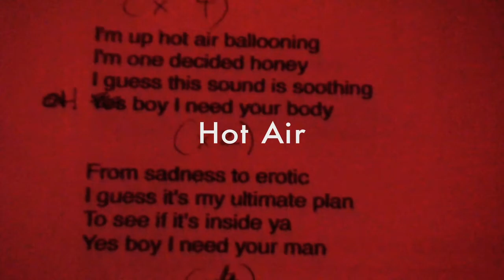Adalita - solo album trailer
Behind-the-scenes trailer for the debut solo album by Adalita from Magic Dirt (Liberation Music).

Featuring fellow Magic Dirt band members Dean Turner and Raul Sanchez.
Also featuring appearances from JP Shilo, Amaya Laucirica, Brent Pushon, Adam Harding and Mew the cat.

Recorded and filmed at Head Gap Recording Studio in Melbourne, VIC.

Filmed by Adam Harding and Ben Butcher.